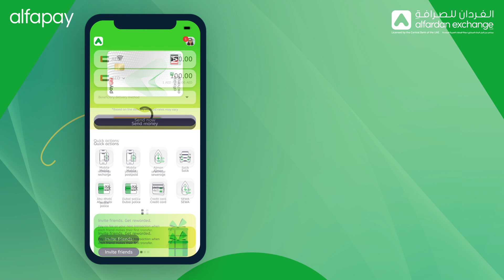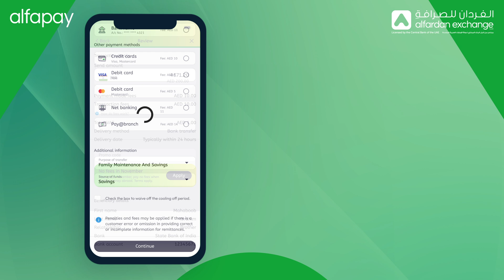Send Money Online using Payez WPS card | AlfaPay App Tutorial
Watch the step-by-step guide to send money through the AlfaPay app using your Payez WPS card. AlfaPay makes your money transfer journey easy and quick.

Great exchange rates and low fees for WPS cardholders
Transfer to bank account, cash pickup or mobile wallet in 190+ countries
Transfer money, pay bills or recharge your phone using your WPS card
Manage your WPS card on the AlfaPay app

This video is part of our How-to guide on making quick and easy money transfers using the AlfaPay app.
AlfaPay app by Al Fardan Exchange. Licensed by the Central Bank of the UAE.
Available on the Apple App Store, Google Play Store, and Huawei App Gallery.